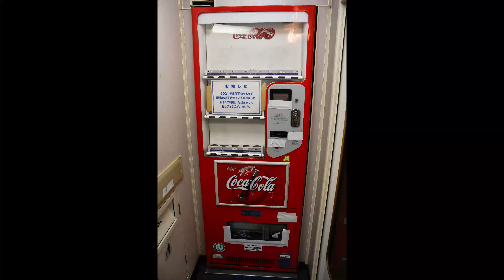1046 2023/06/11撮影 DL大樹 185系日光行き集約臨(修学旅行臨) 他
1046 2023/06/11撮影 DL大樹 185系日光行き集約臨(修学旅行臨) 他